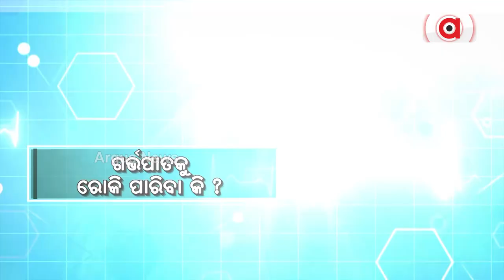Argus Prescription | Know About Solution To 'Miscarriage Complication'